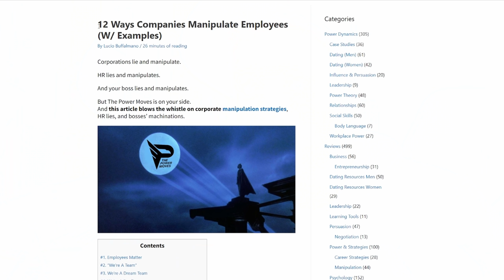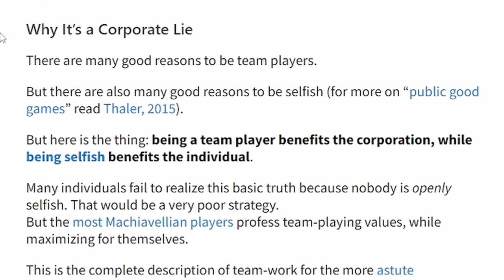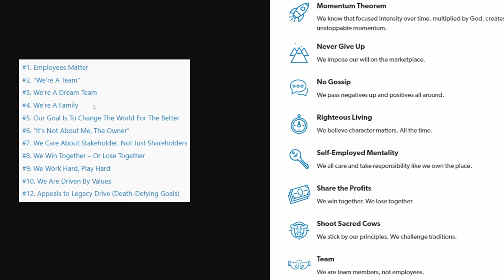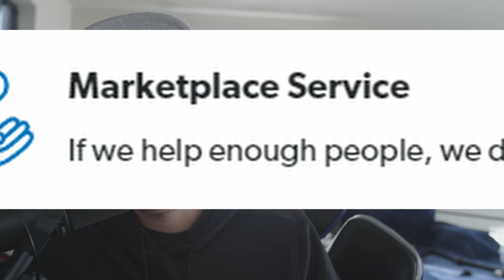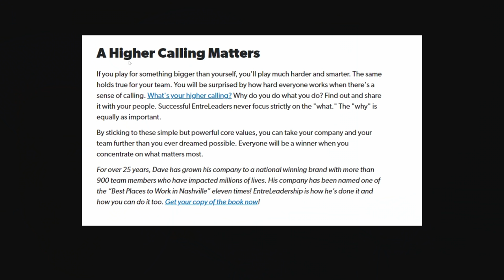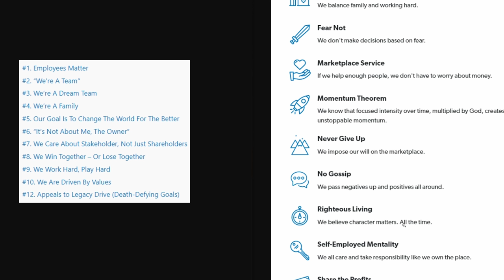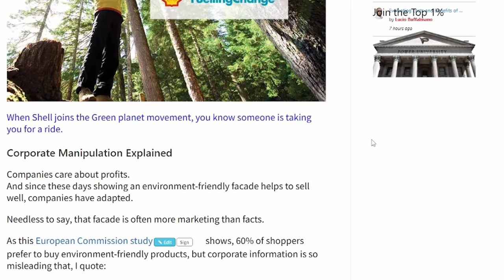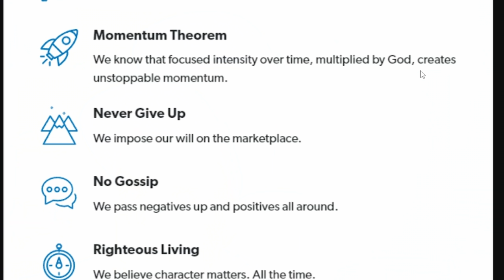The CULT of Dave Ramsey & Employee Manipulation